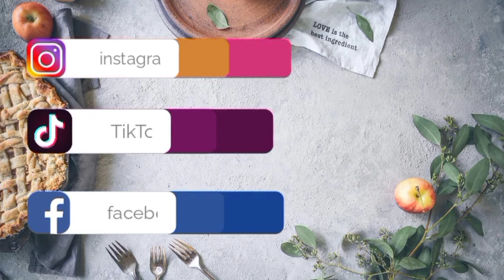তাওয়া চিকেন | Tawa chicken recipe at home Tawa chicken recipe in bwngali | tawa chicken street food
I'm Sadia Sutana from Dhaka.

You are most welcome here🌹

This is my new channel, I want to share my daily life Vlog and activities.
Hope you will enjoy my videos.